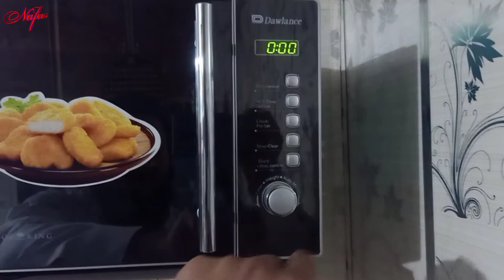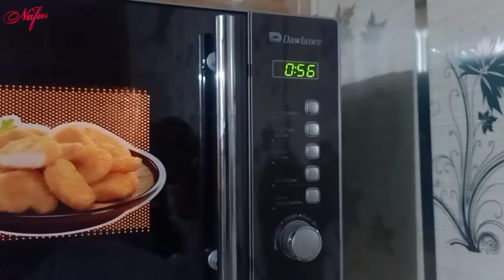Aaj ka din | Goats for kids | VLOG | Nafees Life Beauty